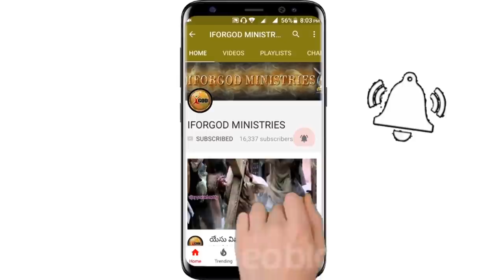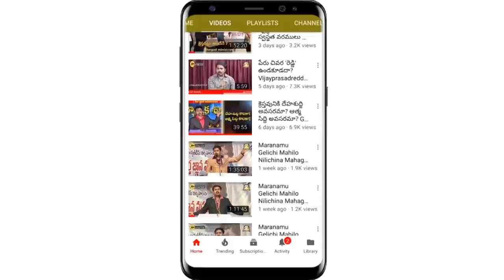పాపముతో పోరాటం ఎలా చేయాలి?నేర్చుకుందాం LIVE లోనికి రండి